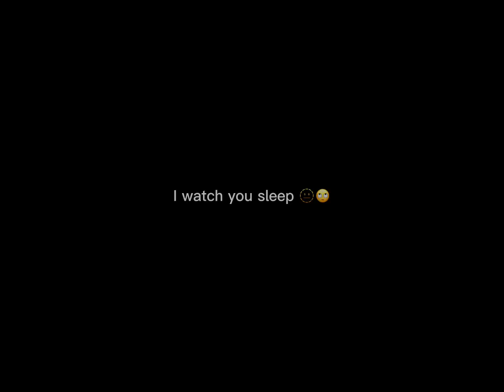Ocean blue eyes~ 🌊